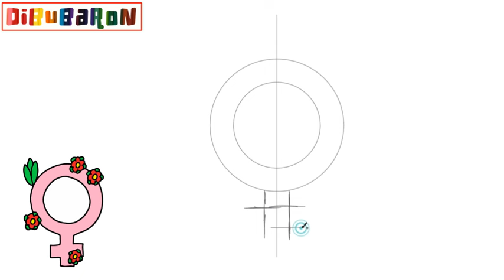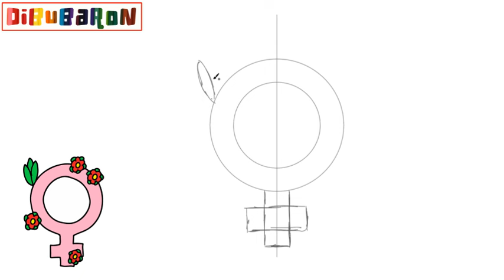Dibujo conmemorativo al dia internacional de la mujer | Dibujos fáciles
Aprende cómo dibujar xpara el dia de la mujer  paso a paso y de la forma más fácil. Tutoriales de dibujo faciles para que aprendas a dibujar dibujos fáciles.